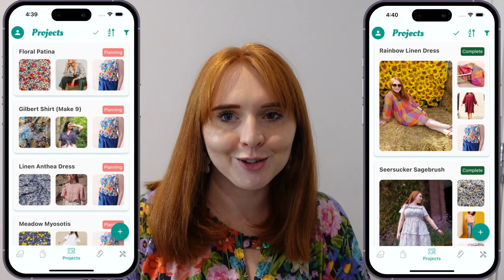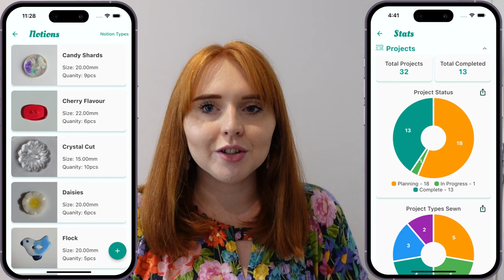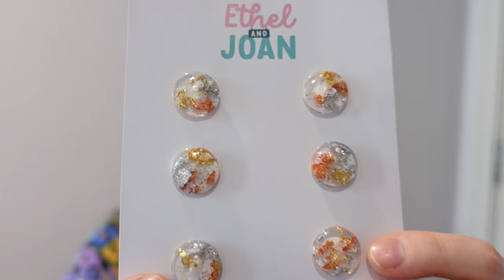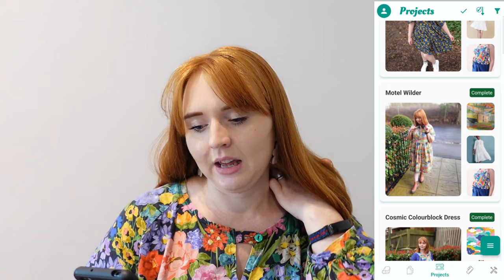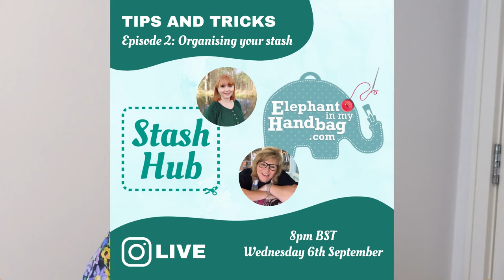I'm Back! - Big Catch Up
Big catch up about what I've been up to for the 10 months since I last made a video!

Intro 0:00
What I've been up to 0:40
What I've been sewing 11:00
What am I working on now 26:16
What's Up Next 30:13

Check out Stash Hub, the Sewing Organiser App Doug and I have created!

Watch Big Sew Off Lives throughout the 24 hour sewalong Monday 4th September